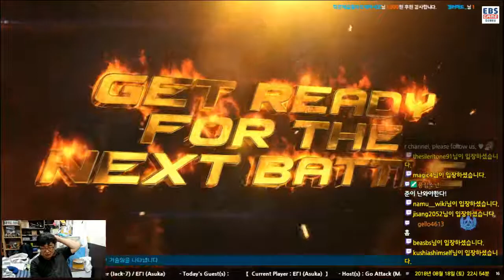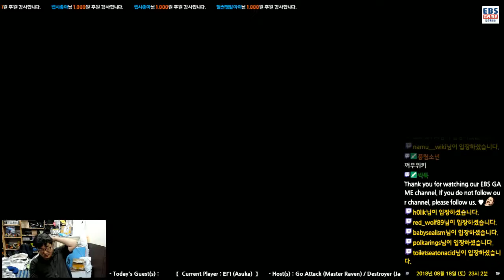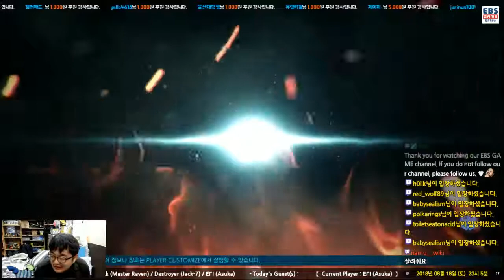[180818] ERI (Asuka) VS Namu_Wiki (Asuka) Revered Ruler Rank Match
에리(아스카 카자마) vs 나무위키 (아스카 카자마) 리비어드 룰러 랭크매치